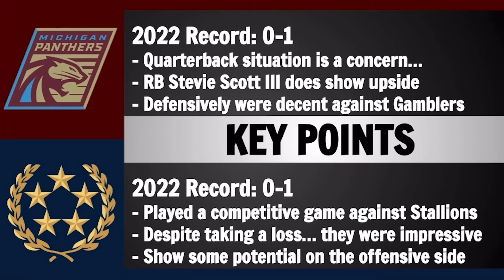Panthers vs Generals Preview and Prediction - 2022 USFL Week 2 Game Predictions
Today we go over a USFL game preview and prediction on the matchup between the Michigan Panthers and New Jersey Generals!